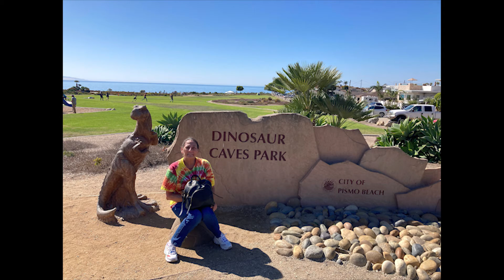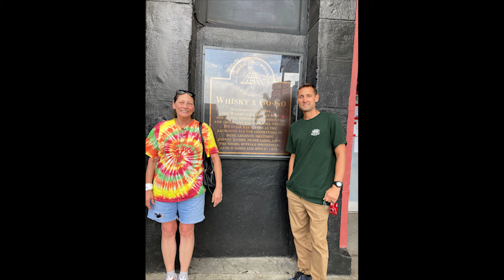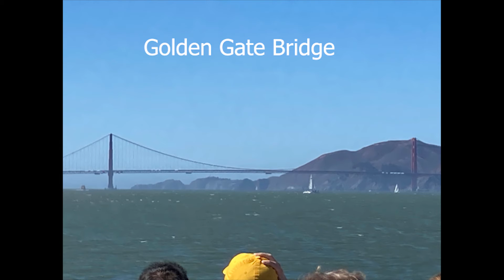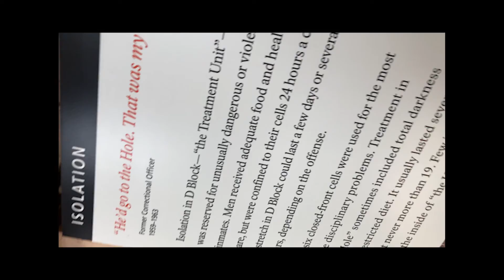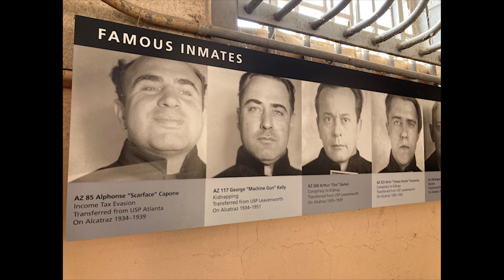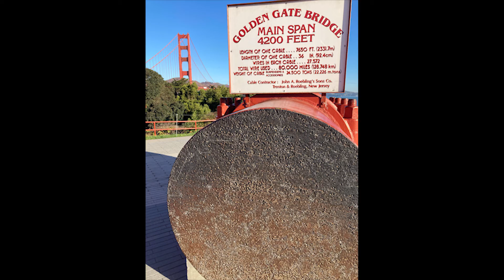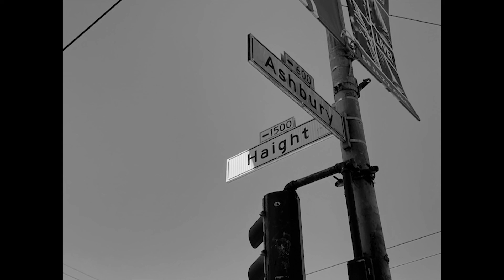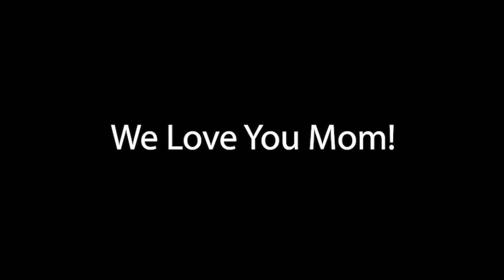2021 Family Vacation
My mom flew out to visit us from North Carolina. We went to LA and San Francisco and had a touristy vacation. It was a great time! A lot of firsts for my mom including her first plane ride, first time to both cities, and while in Burbank, she tasted her first gyro. We had a blast! Love you mom!